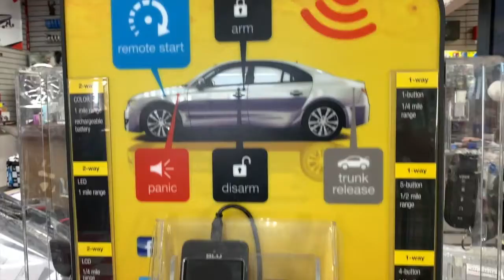Agradecimiento a nuestros clientes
A nuestros clientes y amigos por su confianza, solo les podemos decir GRACIAS